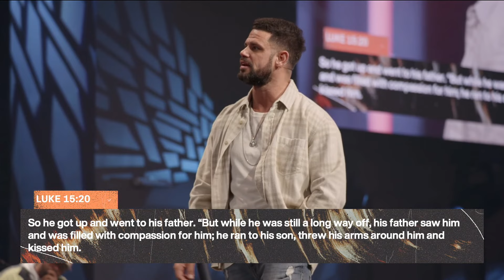What God Left Out: Flatbread Faith | Pastor Steven Furtick | Elevation Church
Sometimes, God’s provision isn’t in what He gives, but in what He leaves out.

In “What God Left Out: Flatbread Faith,” Pastor Steven Furtick of Elevation Church reminds us that God is still in the details – even when we don’t understand them.

Section Titles:
0:00 - What God Left Out (Exodus 12, verses 37-42)
4:05 - You Are Constantly Making Revisions
6:52 - Don't Take The Tension Out of the Truth
8:02 - Why'd You Leave That Part Out?
11:49 - Don't Skip Over This (Exodus 12, verse 34, 39)
14:02 - Get The Clutter Out
15:59 - Disappointments, Deficiencies, & Deletions
17:27 - Stop Trying To Limit God (Acts 1, verse 6)
19:22 - The Power of the Blank Space (Acts 1, verse 7)
21:12 - Your Life Is Not Defined By Your Failures
23:52 - You're Leaving The Wrong Stuff Out
25:47 - Coming Back To Who You Really Are (Luke 15, verses 18-22)
27:39 - Leave That Out
30:38 - Have You Made Room For God? (Acts 1, verse 13)
33:33 - All I Have Is Yours (Luke 15, verse 31)
38:21 - Flatbread Faith
40:38 - It's About What God Leaves Out
44:24 - The Space For Grace (1 Corinthians 5, verse 7)
50:16 - I'm Moving Forward
52:32 - Let This Be A Grace Space
55:00 - The Voice of Your Father